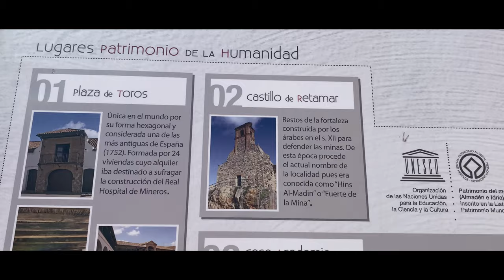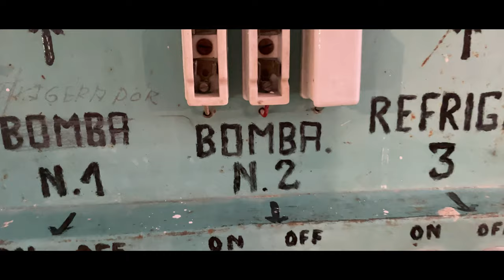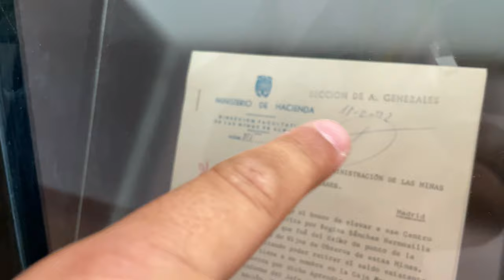La MANCHA en AUTOCARAVANA: Minas de ALMADÉN, Vlog 4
En nuestra cuarta entrega de La Mancha en autocaravana visitamos las minas más antiguas del mundo, situadas en Almadén. Son Patrimonio de la Humanidad por la UNESCO y es una visita que no debes perderte si estás por Ciudad Real.